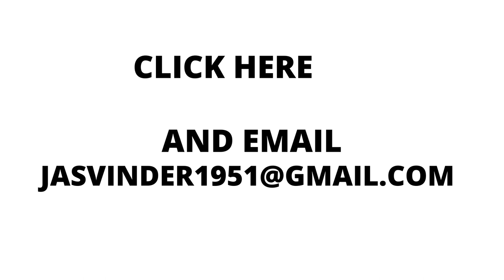CAN YOU BUY T SHIRT AND ACCESSORIES DIFFERENT LOGO TAGS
you can buy t shirt, hoodies, Sweatshirts, and Home Accessories (cup, Phone Cover etc.. )  with different Logos, Photos and tag
You can make t shirt with your logo and photo or tag